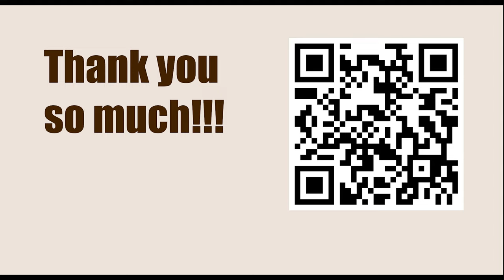Sunway ormentera Open 2023 - Round: 1.2 || Daniel Dardha vs Alexander Belezky